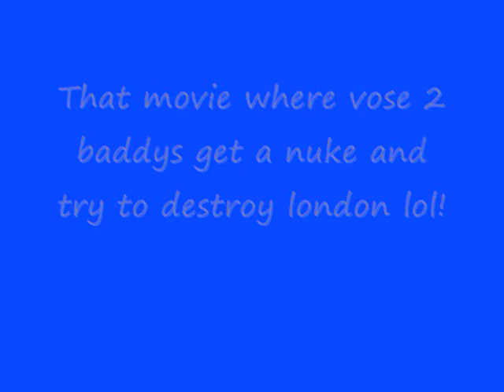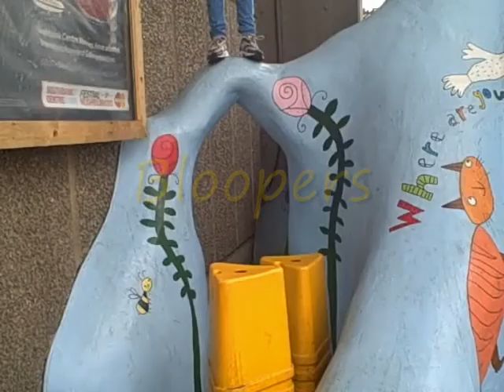THAT MOVIE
Created at the BFI Dial F for Filmmaker summer activities, July 2013.